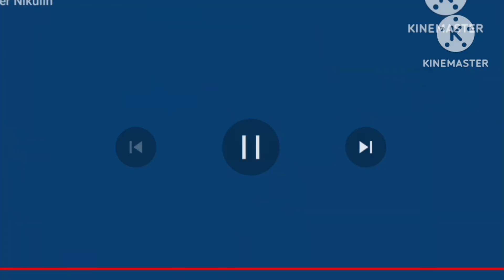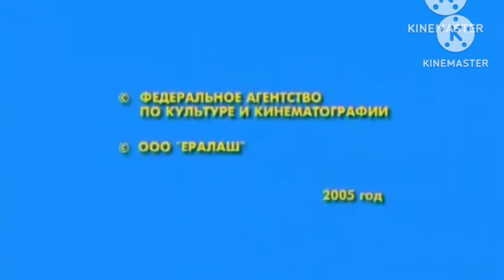Моланг и его друзья Новый друг спиди Новые Серии 2024